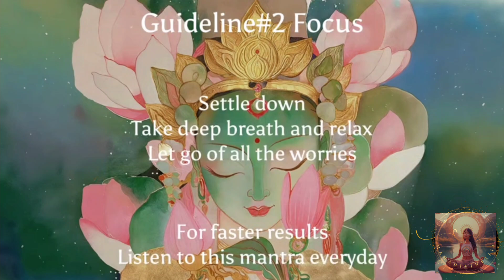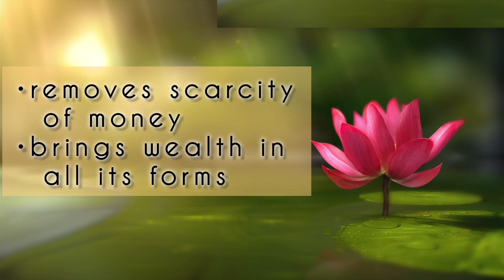Check your Account Balance 21 days After Listening to This | Mantra for Financial Break through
The Mantra chant in this video is of ENERGIZED Frequency that helps you manifest Money at 10x speed.

Try and share your lovely Experience..

What is the powerful mantra of Lakshmi?
Which mantra to chant for Goddess Lakshmi?
What is Maa Laxmi Favourite mantra?
How to get Lakshmi blessings?
How to make Lord Lakshmi happy?
Which mantra I can chant all the time?
What are the benefits of chanting Om Shreem?
What is the energy of Lakshmi?
What is the Favourite Colour of Maa Laxmi?
What does Om Shreem Maha Lakshmiyei Namaha mean?
What is the mantra of Lakshmi for job?
Which Lakshmi mantra attract money and wealth?
What is the Favourite fruit of Lakshmi?
How do you know when Lakshmi is coming?
What makes Laxmi angry?
How to talk to goddess Lakshmi?
How to connect with Lakshmi?
Which mantra will fulfil the wishes?
What are the 3 main mantras to be successful in life?
What are the 3 mantras?
What happens if we chant Om daily?
Which is the powerful mantra in universe?
Which mantra gives power?
Which chakra is Lakshmi?
Which flower is Lord Lakshmi?
What symbol is Lakshmi?
What is Goddess Lakshmi Favourite food?
What is Lakshmi lucky day?
What is Lakshmi favorite sweet?
Is Shreem mantra powerful?
What is the benefit of Om Shreem Hreem Shreem Mahalakshmiyei Namaha?
What is the benefit of Om Shri Mahalakshmi Namaha?
How to worship Lakshmi everyday?
What is the benefits of Om Lakshmi Narayana Namaha mantra?
Which pooja is good for money?
Which is the powerful mantra to solve financial problems?
Which day is Lakshmi born?
What fruits to offer Lakshmi?
What time to worship Laxmi?
How to welcome Lakshmi at home?
What goddess Lakshmi likes?
What does Laxmi Ji likes?
What does Lakshmi bless you with?
What is the simple mantra for Lakshmi?
How to make Lakshmi happy?
How to attract Lakshmi Mata?
How do people pray to Lakshmi?
What is the mantra for instant miracle?
Which mantra is for all God?
What is secret mantra?
What are the 7 mantras of life?
Can mantras change your life?
Which mantra can save life?
Which is the most powerful mantra in Hinduism?
How do I choose my mantra?
Why are mantras powerful?
Why is Om 108 times?
What is the benefit of Om gum Shrim Maha Lakshmiyei Swaha?
What is Shreem mantra used for?